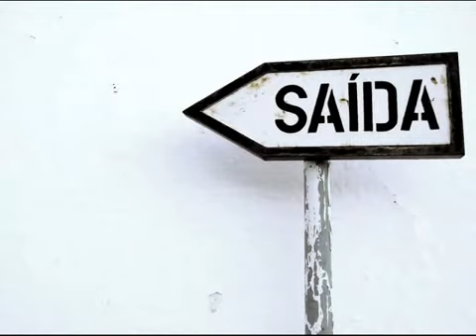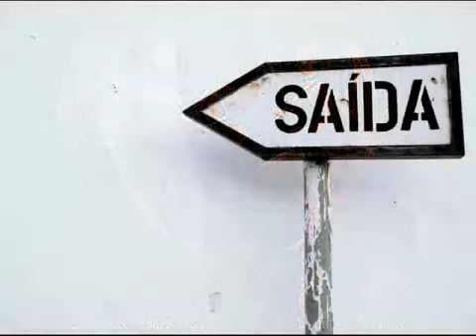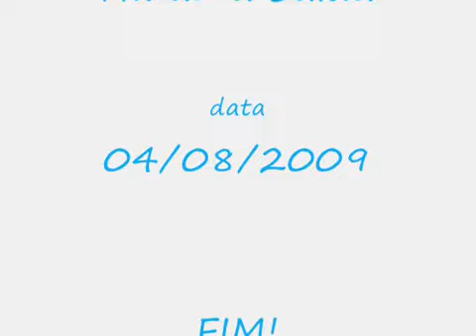Shirley Carvalhaes - Há uma saída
Letra:

Bem distante eu te vi
Parado a beira do caminho
Cabisbaixo e sem direção
Se sentindo tão sozinho
Coração batendo angustiado em seu peito
Você vive maus momentos

É todo dia a mesma coisa
E você se cansou de tanto sofrimento

Mas eu declaro que chegou a hora
E Deus vai tirar você desse vento

Se a fúria do inimigo contra ti se levantar
Ele ordena anjos poderosos para te guardar
Foi ungido, foi remido e separado pra vencer
E reinar com Ele

Deus vai na frente garantindo a vitória para os filhos Seus
Quebrando as correntes sujeitando os inimigos porque Ele é Deus
Faz sair água da rocha, com este Deus não há quem possa
Não há como nosso Deus
Lá no Egito trouxe as pragas e humilhou o tal de Faraó
Exaltou a israel e fez saber que aquele povo não estava só
Faz a morte virar vida, pra tudo tem uma saída
Não há Deus, como esse Deus

Elohim, El Shaddai, Adonai, adore o nome d'Ele
Ele é Deus verdadeiro, Ele te amou primeiro
Te levanta desse chão
Faz a morte virar vida
Pra tudo tem uma saída
Faz de ti um campeão